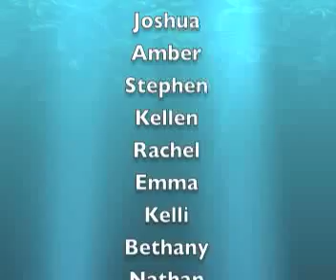Let it Go- The Bridge Foursquare youth edition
I video taped the group after youth one night and decided to put it all together. We have four graduates and I could not be more proud of them!

Congrats class of 2014! We love you!!